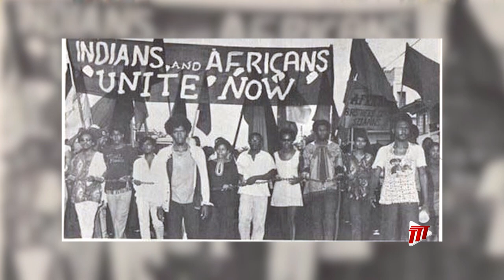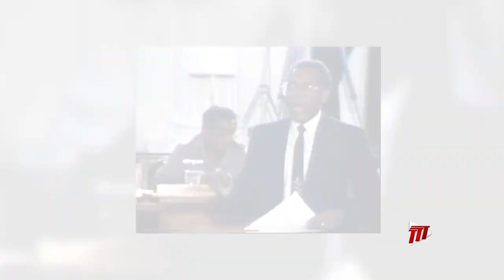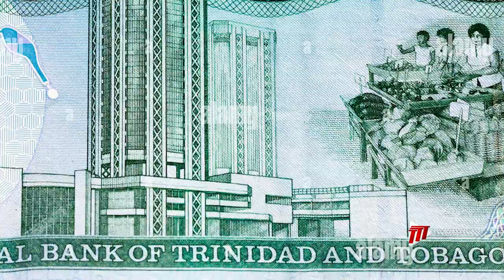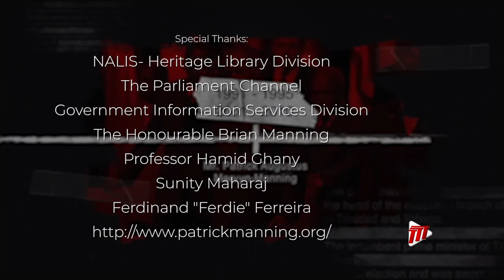Sixty In 60 - Patrick Mervyn Augustus Manning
In this episode, we profile Patrick Augustus Mervyn Manning, Prime Minister of Trinidad and Tobago from 1991 to 1995, and 2001 to 2010.